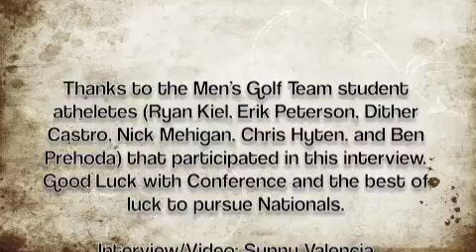TLU Men's Golf Interviews March 2011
TLU Men's Golf athletes Chris Hyten, Ben Prehoda, Nick Mehigan, Dither Castro, Ryan Kiel, Erik Peterson, talk to Sports Information Intern Sunny Valencia about their personal experiences as a Bulldog, their expectations for the future, the favorite golf memories, and what led them to being Bulldog athletes.